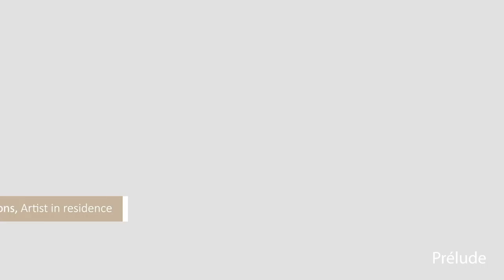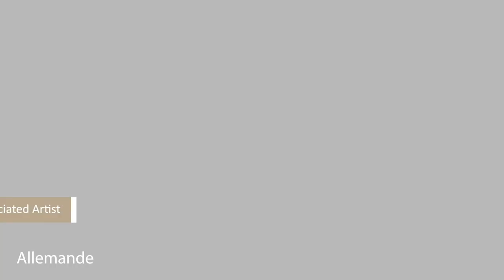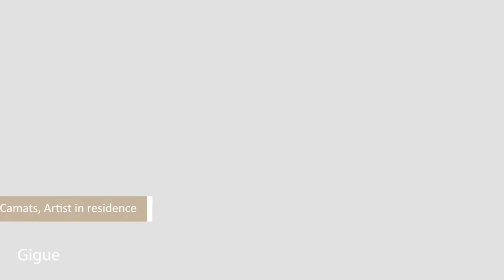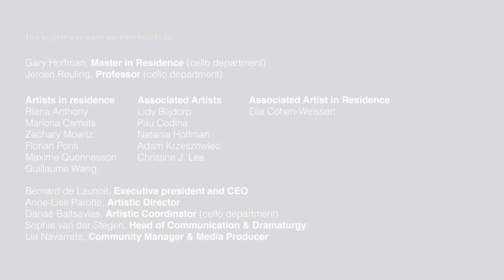We've got your Bach | Suite No. 5 in C minor BWV 1011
Suites for Cello, Suite No. 5 in C minor BWV 1011

Introduction by Jeroen Reuling, professor

Prelude: Florian Pons
Allemande: Pau Codina
Courante: Maxime Quennesson
Sarabande: Lidy Blijdorp
Gavotte I - Gavotte II: Zachary Mowitz
Gigue: Mariona Camats

Join us on this journey of discovery and exploration, we will be ba(ch) for more!

This six Bach Suites are performed by some of the past and present members of the Queen Elisabeth Music Chapel’s cello department.